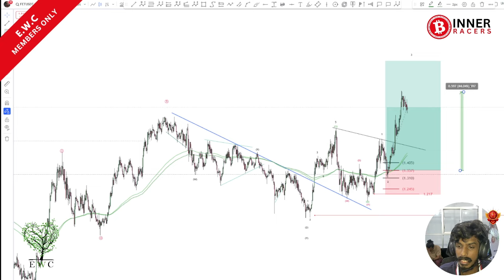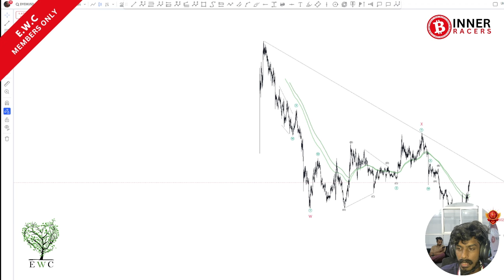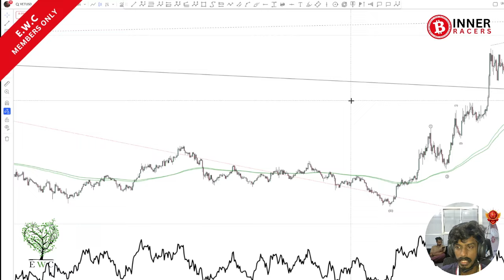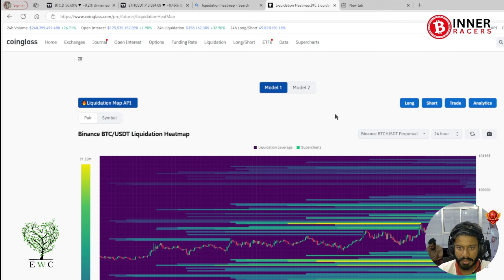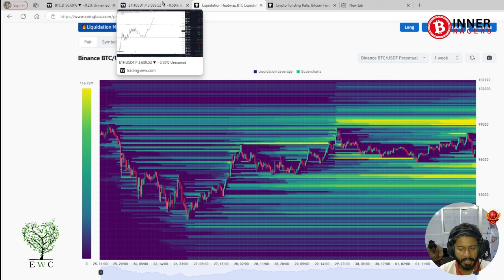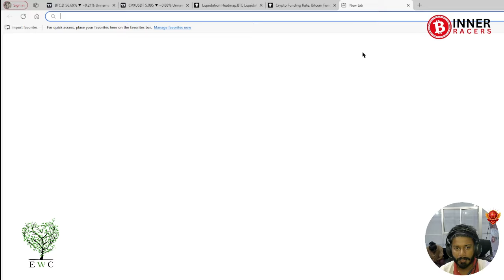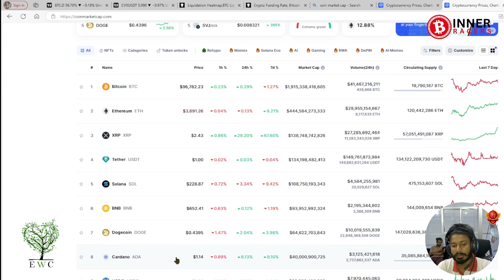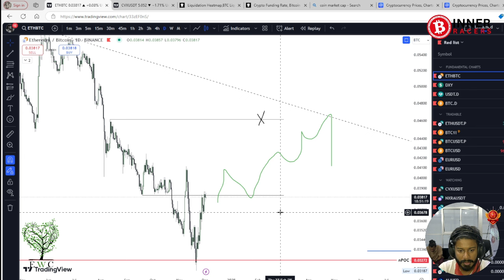BTC TRB DYDX VET FET BTC.D ALTCOINSEASON ELLIOTTWAVEUPDATE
"Welcome to our comprehensive market analysis covering multiple high-interest cryptocurrencies through the lens of Elliott Wave Theory. The current market structure presents fascinating opportunities across different sectors. Bitcoin's dominance (BTC.D) is showing critical patterns that signal potential altcoin season dynamics, while each analyzed token displays unique wave structures worth noting.
Bitcoin is currently positioned at a crucial wave juncture, setting the broader market tone. TRB (Tellor) shows distinctive wave patterns suggesting potential breakout scenarios, while DYDX's wave structure indicates important developments in the DeFi sector. VeChain (VET) is forming interesting wave sequences within supply chain token metrics, and FET (Fetch.ai) continues to show strong AI-sector wave formations.
The altcoin season indicators are aligning with historical wave patterns, suggesting we're entering a significant market phase. Each asset's Elliott Wave count provides clear support and resistance levels, with multiple high-probability setups emerging across different timeframes. The interplay between Bitcoin dominance and altcoin wave structures offers valuable insights for strategic positioning in this market cycle.
Our wave analysis reveals critical price levels for each asset, with clear invalidation points and potential targets based on Fibonacci relationships and wave theory principles. The current market structure suggests we're approaching important wave completions across multiple assets, potentially signaling significant moves ahead."

YouTube: ➡    / @innerracers
Facebook: ➡   / innerracers
TikTok: ➡   / innerracers